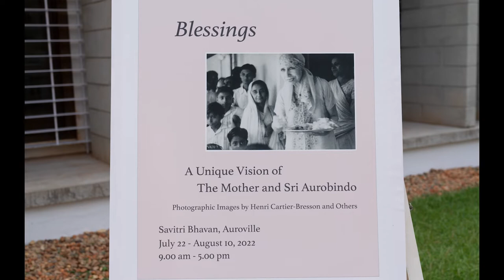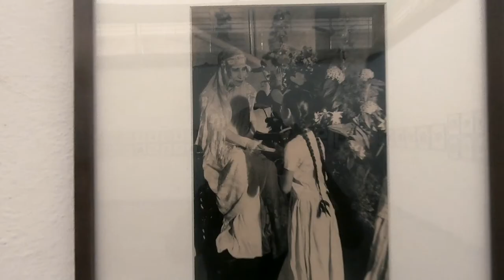A unique vision of The Mother and Sri Aurobindo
A small video about the photo exhibition by Henry Cartier Bresson and others pictures held at Savitry Bhavan from July 22nd to August 10th.